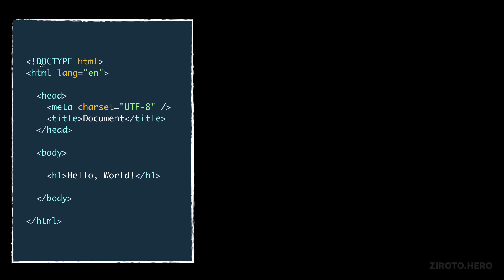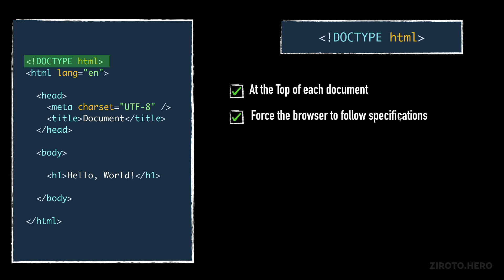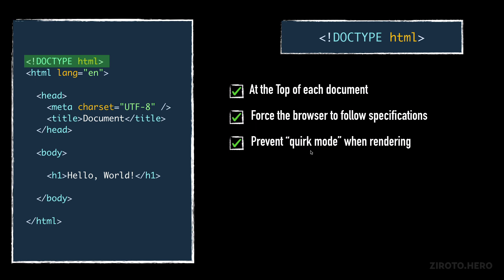HTML Basics in Darija Arabic #9 DOCTYPE intro